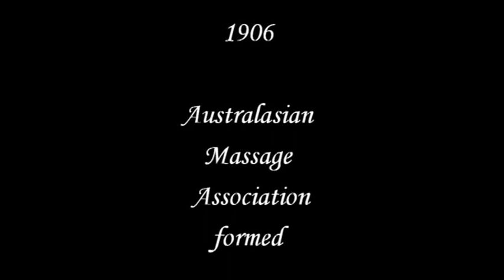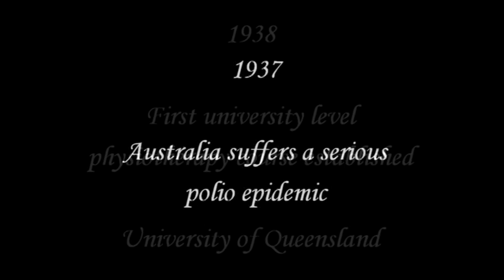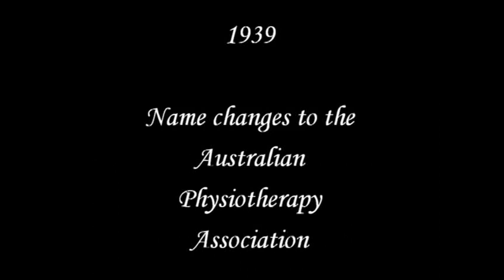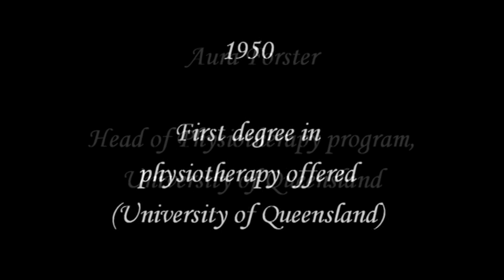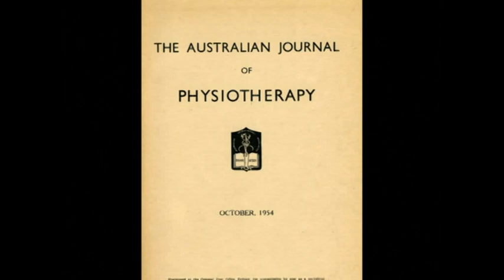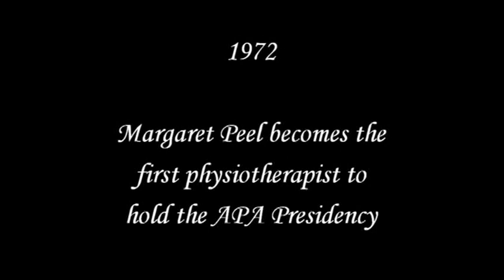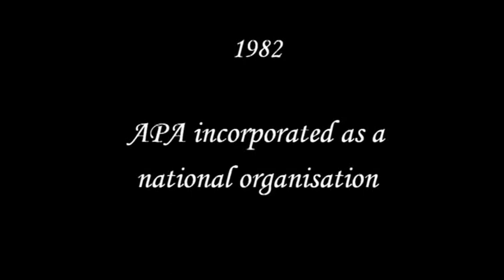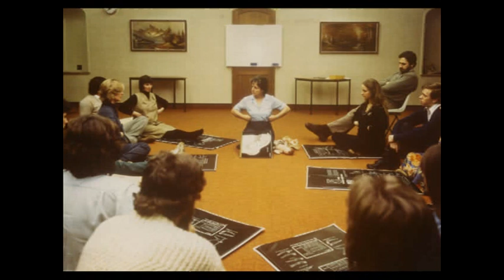Celebrating 100 years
Founded in 1906, the Australian Physiotherapy Association is steeped in history. Take a journey through our milestones as highlighted in the centenary celebration video from 2006.